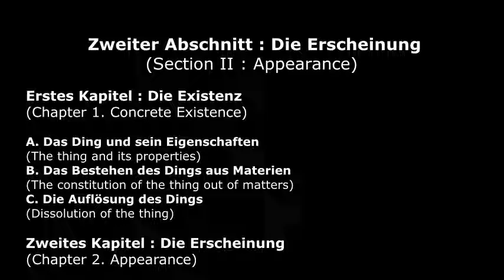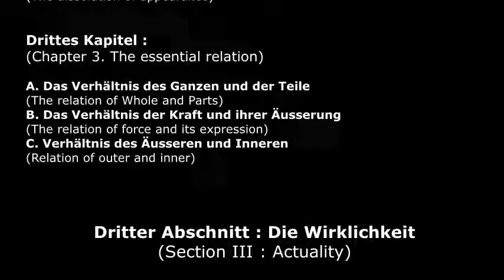The Plan of the Logic of Essence (German/English)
Boy, your lovin' is all I think about !

Kylie Minogue - Can't Get You Out Of My Head